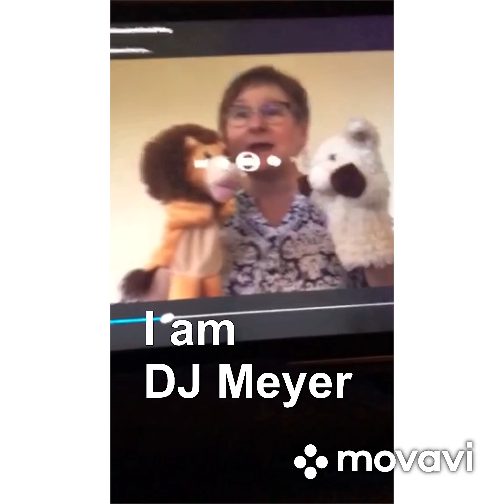Rainbow Loom Hot Dog Charms